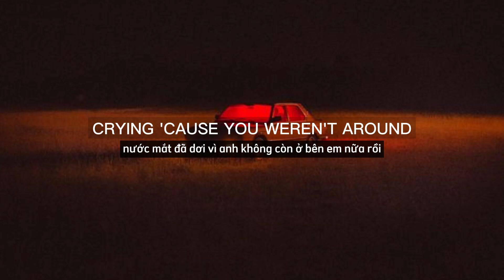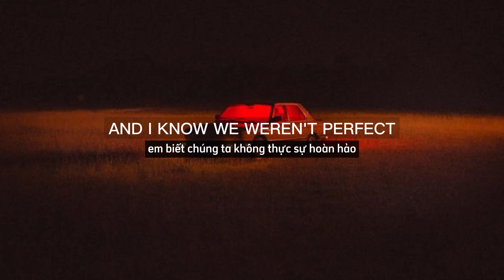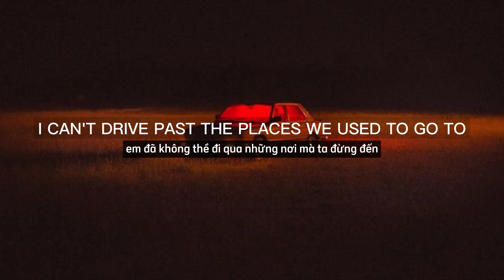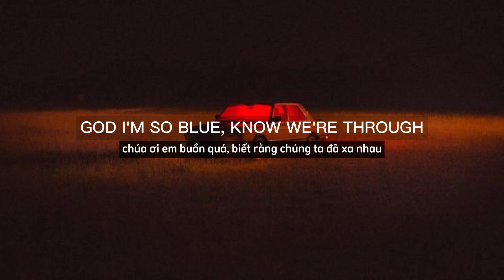Olivia Rodrigo - drivers license [ lofi + vietsub ]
Nhớ ủng hộ một sub và một bình luận nhé các bạn ơi:D